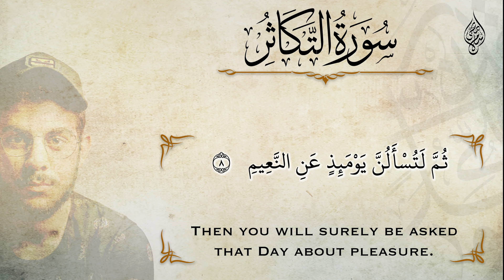Quran Surat AtTakathur سورة التكاثر تلاوة خاشعة من روائع تلاوات القارئ اسلام صبحي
الحقوق محفوظة لقناة القارىء إسلام صبحي Islam Sobhi